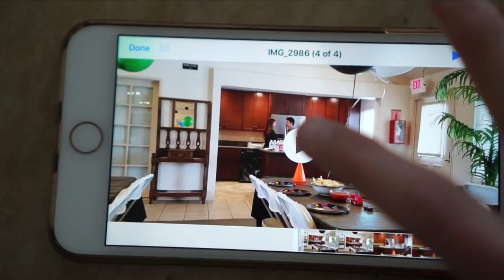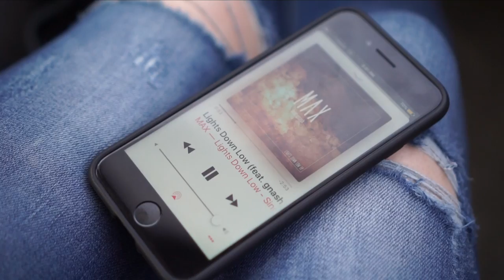💖 THEY TOOK OUR FRIDGE 😭 - Long Distance Relationship Advice + Birthday Gifts Unboxing 💖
I'm turning 22 in a month, May 18th is almost here! So me and Josh went out to get me an early birthday gift!

Less than a month to go and then I'm turning 22! Me and Josh finally got me the Playstation 4 I've always wanted, Kingdom Hearts The Final Chapter and of course Call Of Duty, Black Ops 3 for my husband. Also Friday's are our date night so you guys can join us on our little time together! Also I've been reading your comments and you guys asked me for advice on how to make it through a long distance relationship so I'm sitting down to tell you guys some tips and tricks!

♡ SNAPCHAT   ▸ sueroseofficial